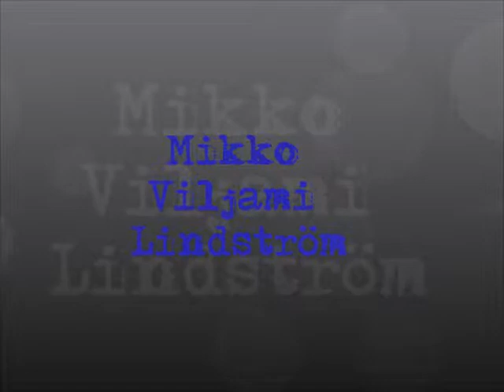HappyBdayLinde.wmv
Questo video è stato creato da me per festeggiare il 35° Compleanno di Linde Lindström..

I've created this video to celebrate Linde's 35th Birthday! Enjoy it!